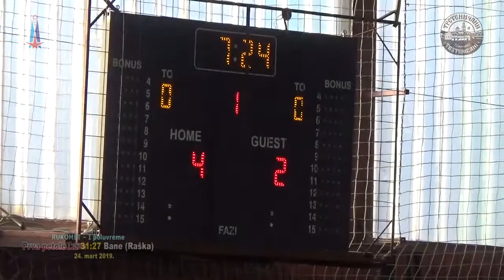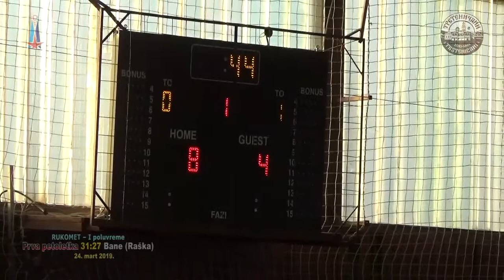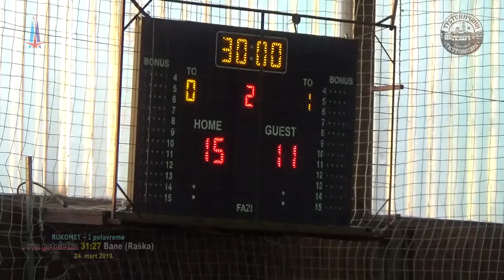RUKOMET: Prva petoletka – Bane (Raška) 31:27, PRVO POLUVREME; Trstenik SRB, mart 2019.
Trstenik-Srbija, 24. mart 2019. god. PRVO POLUVREME, full.

RUKOMETNI SAVEZ CENTRALNE SRBIJE
Prva liga ZAPAD,  sezona 2018/19. Kolo 13.
RK Prva petoletka – RK Bane (Raška) 31:27 (15:11);